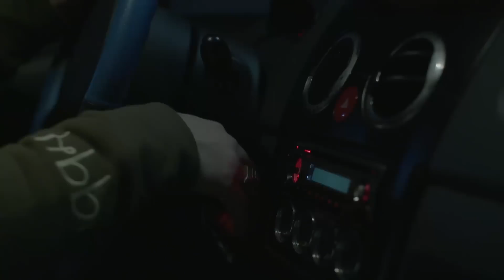[MV] Hangzoo(행주) _ BestDriver (Feat. Gaeko(개코) of Dynamic Duo(다이나믹듀오))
Hangzoo's new first solo album "BestDriver" flows like driving a car.

The album was brought together by adding a track at a time, stemming from the album title and title song "BestDriver". Hangzoo, who usually works on his lyrics in his car, did not intend to, but naturally came up with BestDriver's general vibe and the tracks' ideas and lyrics while he was driving.

アルバムの全体的な流れを自動車の走行に描写した‘ヘンジュ’の初のソロアルバム『BestDriver』。
今回のアルバムのタイトルであり、タイトル曲でもある「BestDriver」を中心に一曲ずつ付け加えて完成したアルバムである。
普段、主に運転中や車の中で歌詞の作業をするヘンジュは、意図はしなかったが、今回もやはり殆どの曲作業(アイデア、作詞など)を運転中に行って、自然に「BestDriver」というアルバム全体のコンセプトが決まった。

앨범의 전체적인 흐름을 자동차 주행에 묘사한 행주의 첫 번째 솔로 앨범 BestDriver.

이번 앨범의 타이틀이자 타이틀곡이기도 한 ‘BestDriver’를 뼈대로 한 곡씩 살을 붙여 완성한 앨범이다. 평소 운전 중 혹은 차 안에서 가사 작업을 많이 하는 행주는 이번 앨범 역시 의도하지는 않았지만 대부분의 곡 작업(아이디어, 작사 등)이 운전 중에 이루어져 자연스럽게 ‘BestDriver’라는 앨범 전체적인 바이브를 잡게 되었다.